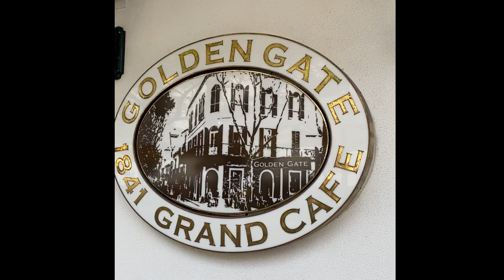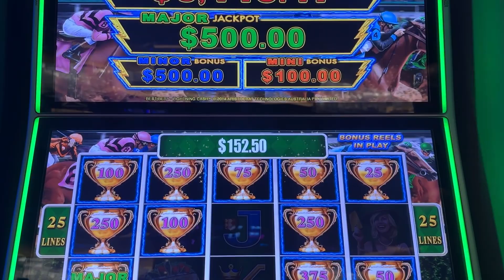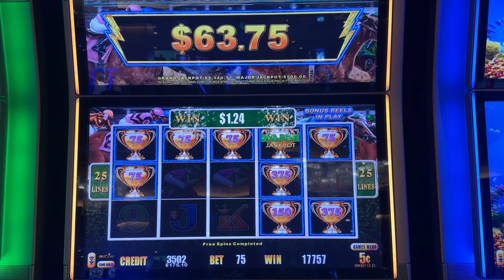Day 10 of our 26 DAYS ON the Celebrity EDGE cruise ship, daily VLOG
Join us as we video record day 10 of our daily journey of living on the Celebrity EDGE cruise ship for 26 days, consecutively. We are sailing across the Atlantic Ocean to Europe, some of our ports include Bermuda, Portugal, Spain, Italy, France. We will be sharing with you our daily activities, as well as any and ALL updates/changes we experience/learn about along the way, if any.

Jon and I have been on over 100 cruises and over the last few years,  MANY of those have been on the different Celebrity cruise ships.  We will be happy to help with any questions you might have so, please ask away in the comments section below.

We hope you enjoy this VLOG of our 26 consecutive days on the Celebrity EDGE don't forget to hit that thumbs 👍🏻 to let us know that you liked it AND hit the bell 🔔to receive notice when we put up a new video.

TOOLS WE USE FOR VLOGGING:
40 inch Selfie stick
2022 Apple MacBook Pro Laptop with M2 chip: 13-inch Retina Display,
8GB RAM, 512GB SSD Storage